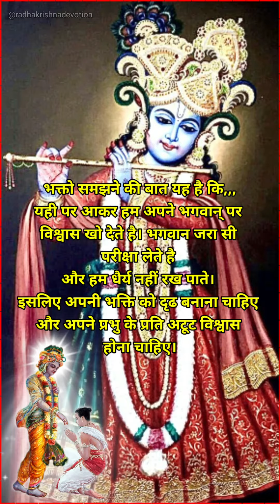भक्ति में धैर्य और विश्वास होना चाहिए☝🏻 | श्री कृष्ण लीला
भक्ति में धैर्य और विश्वास होना चाहिए☝🏻 | श्री कृष्ण लीला @Tilak

Krishna geeta updesh
Geeta updesh
Geeta updesh status
Krishna updesh
Krishna vani
Shri krishna ramanand sagar
Krishna motivation speech
Bhagwat geeta
Sarvadaman banerjee krishna
Sarvadaman banerjee
Shri krishna all episode
Krishna vani star bharat
Krishna gyan
Krishna speech
Gita updesh by krishna
Gita updesh by krishna status
Krishna shorts
Shri krishna 4k status full screen
Shree krishna
Shree krishna dialogue status
Radha krishna
Radha krishna today episode
New radha krishna status
Krishna bhajan
Krishna songs
भगवतगीता
Gita sar
Geeta saar status
Sri krishna status
Radha krishna status
Radha krishna dialogue status
Tilak